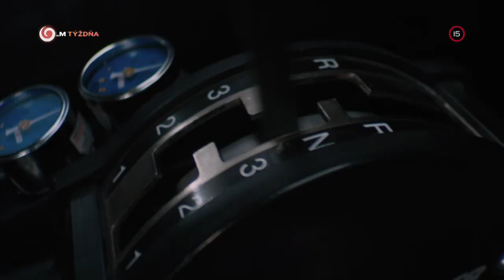Rýchlo a zbesilo 8 (Teaser) - 5.9.2020 o 20:35 na JOJke